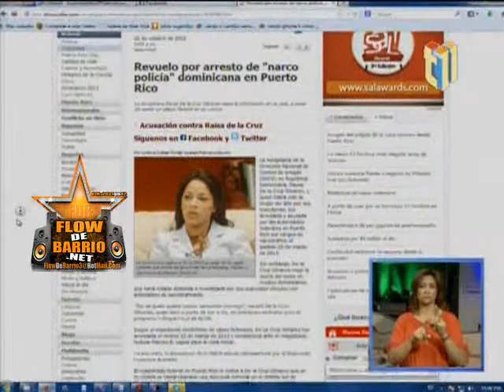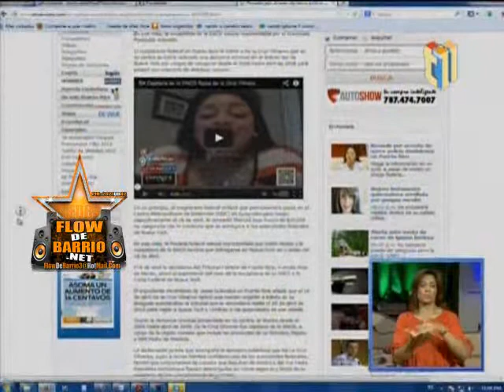Caso de la Ex-Capitana de la DNCD "Raysa de la Cruz Olivares" @t Telenoticiasrd (TeamFDB)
Agregame a Pin --► : 2AB82A13
Tiro y Piedra En El Congreso 4 Herido Por Loma Miranda (Video 2013) TeamFDB...